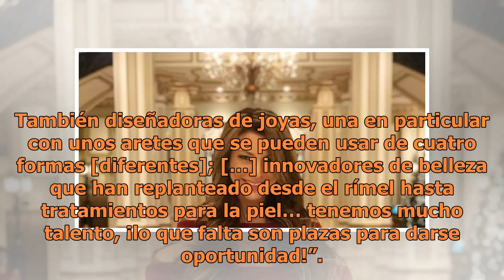Descubre por qué Liliana Gil Valeta es una entre un millón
Es muy difícil resumir la carrera de nuestra Superwoman del mes, la empresaria y activista Liliana Gil Valeta, así que empezaremos por su último proyecto, la plataforma Dreamers Ventures, un lugar donde las ideas se toman muy en serio. Sigue leyendo para descubrir los mejores consejos de una inmigra...